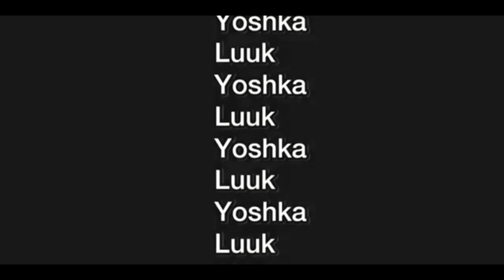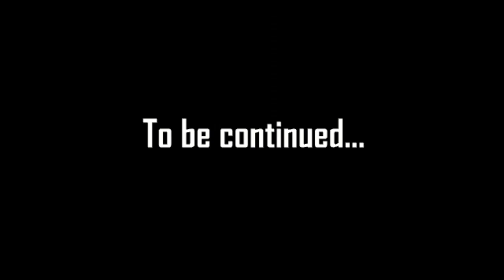Der große Frankreich Raid (Virgin's Cut) | Marijonas Server der Film Teil 1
Seht und staunt wie der Jonas server Frankreich raidet, doch gelingt es ihnen?